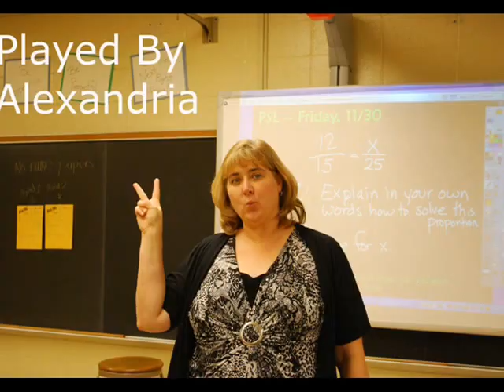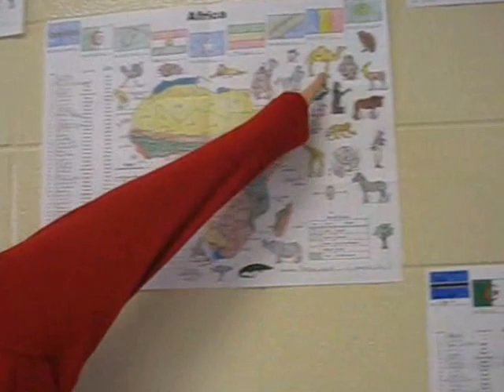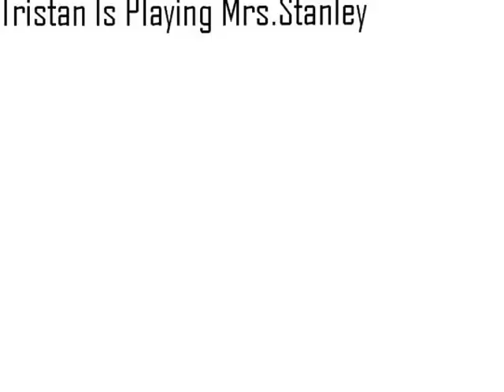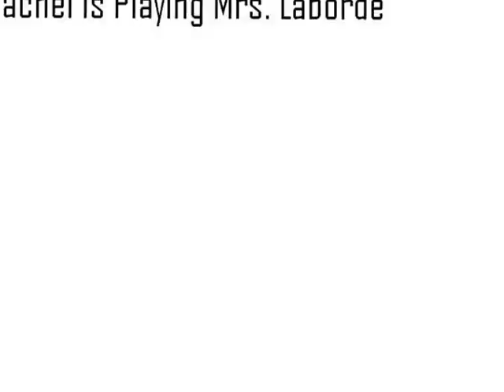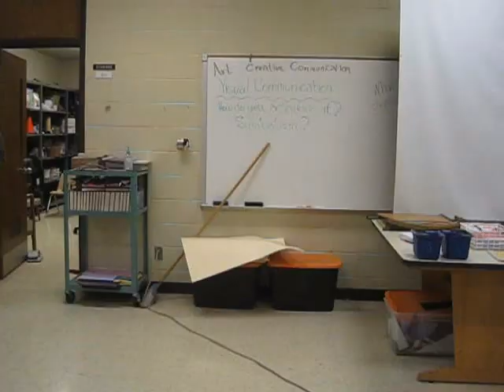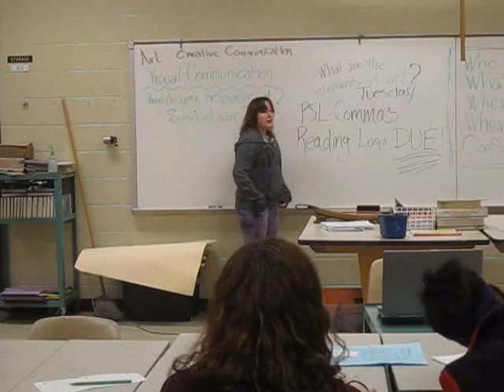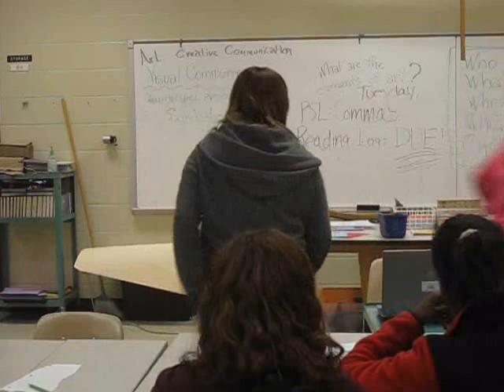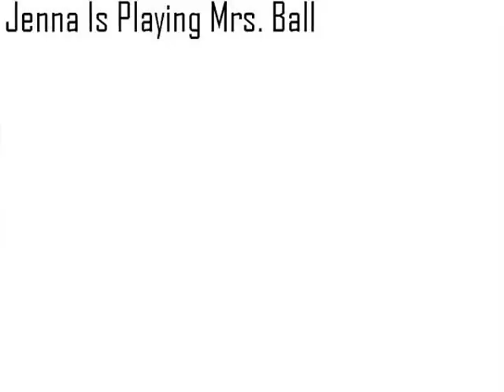BlackHawk Teacher Drama Project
Made By Mr. Sarrazin`s 2nd period class.
The students acting as a teacher of choice.